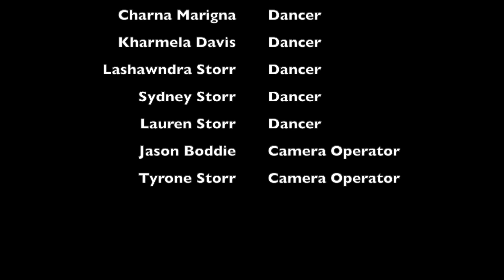A Mother's Love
Mother's Day Dance